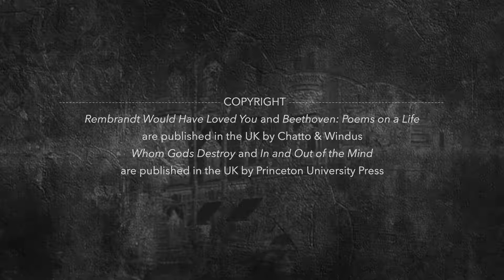In Conversation with Ruth Padel Part#3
In March 2021 I recorded two Zoom conversations with the poet Ruth Padel where we discussed her poetry, academic work, family links to the Freuds and Darwins and her thoughts on everything from Ancient Greece to modern migrancy.

In Part#3 we talk about Rembrandt and the female gaze, the Ancient Greek view of madness and tragedy, Beethoven's last years in Vienna.

Ruth's latest novel, Daughters of the Labyrinth can be ordered and Yvonne's latest volume of poems is available